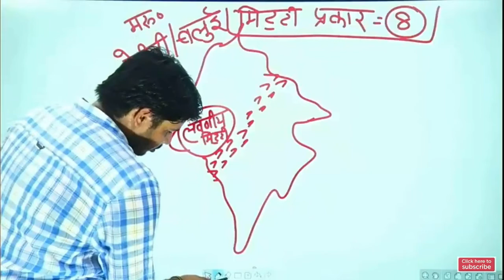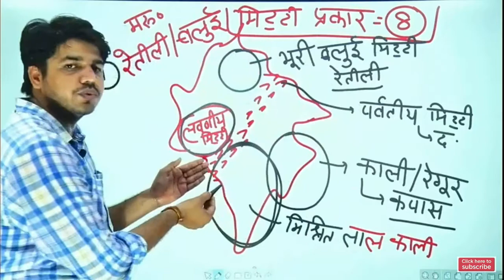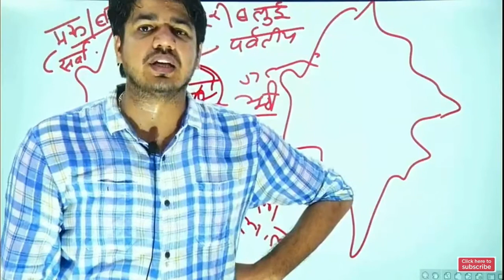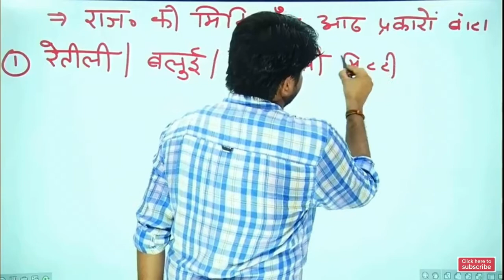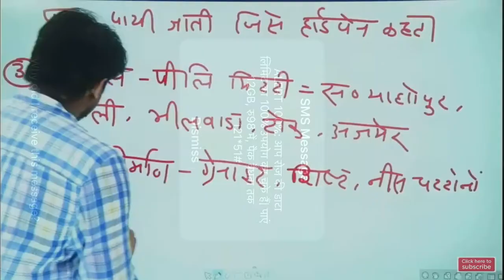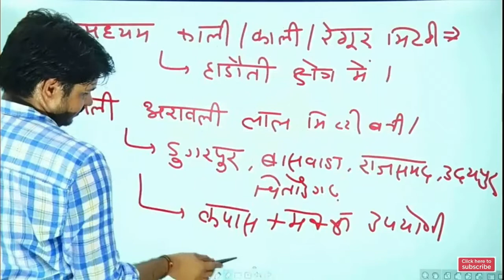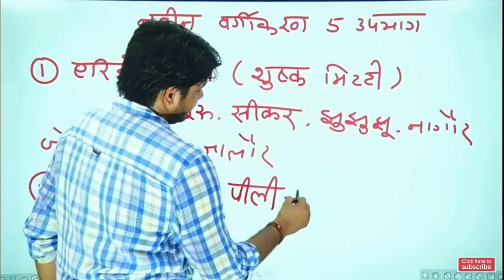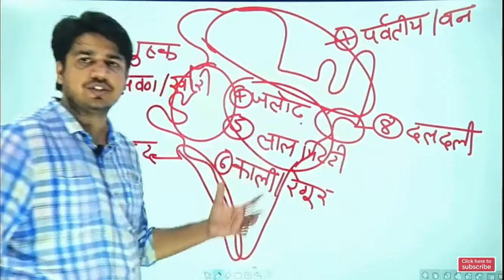Mittiya by Subash charan